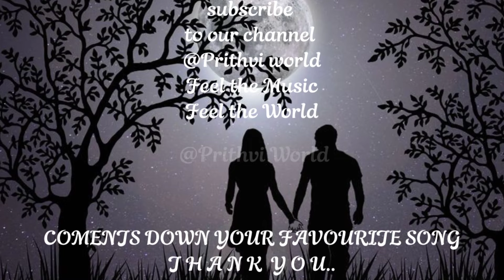Sannani Jam Pokhara | kati ramri sannani Nepali lyrical karaoke/track version | New Nepali Song 2079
Prithvi world presenting new nepali song  sannani jam pokhara, kati ramri sannani Karaoke/ Lyrical Track version we hope you all like it if you like the video please do like the video and subscribe to the channel for other new videos too.

Original Credit
VOCAL
♪(Original  Singer: Sandip Neupane
Sarita Karki

LYRICS/MUSIC
♪Prashant Poudel

MIX/MASTERING
♪ Narendra Biyogi

Lyrical karaoke version design
@Prithvi World

Nepali geet haru ko high quality karaoke track chahiye ma hamilai samparka garnu hola.
नेपाली गीतहरूको उत्कृष्ट क्यारियोकी मिउजिक ट्रयाक चाहियेमा सम्पर्क गर्नु होला
email at:
action will be taken immediately.

Watch and Support original artist:
Unauthorized downloading and uploading on YouTube channel is Strictly Prohibited And will attract punitive measures from Prithvi world channel. Embedding to a website is allowed.
nepali music track
nepali music track without voice
nepali music track collection
nepali pop instrumental music
new nepali karaoke track
nepali song track
nepali track song rajesh payal rai
nepali song track with lyrics
nepali song track with lyrics all
nepali song track only
Nepali karaoke songs
Nepali karaoke love songs
nepali pop songs karaoke songs